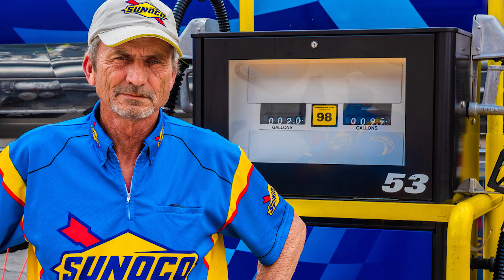Meet the Sunoco Fuel Team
It takes an army of people to make a race weekend happen. At Sunoco, our crew is trusted to get the teams the fuel they need to reach Victory Lane.

Get to know Jerry and Dennis, how they joined the Sunoco Fuel Team, and their responsibilities at the track today.